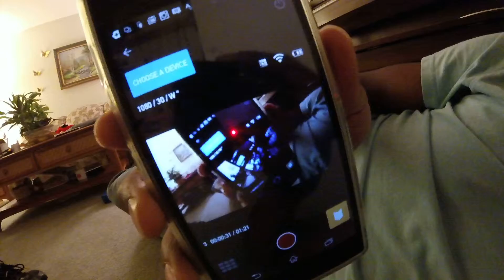GOPR0023_1445483504987_high.MP4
test upload